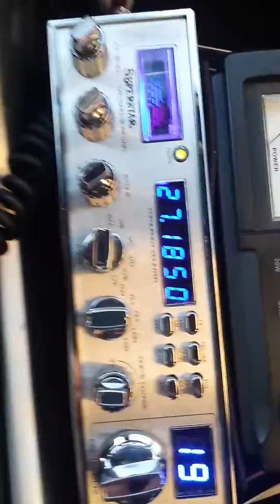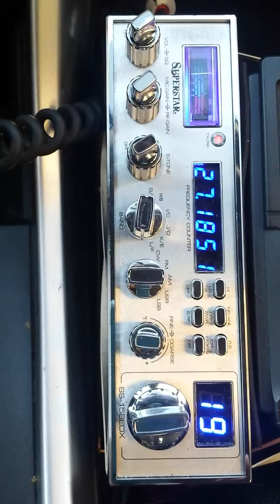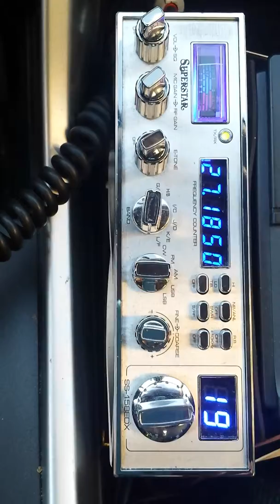Tuesday Static 08/19/14